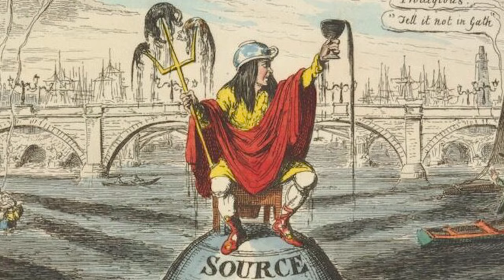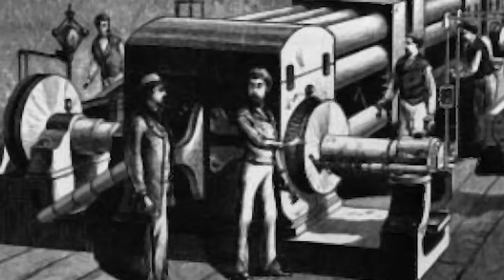Die schmutzigen Geheimnisse der viktorianischen Ära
Es gibt keine Epoche in der Geschichte, die so widersprüchlich und raffiniert ist wie die viktorianische Ära. Sie befürworteten ein anständiges und wohlhabendes Leben, waren jedoch fasziniert von der düsteren Realität des Todes. Die Frauen sollten bescheiden sein, während Männer ihre Frauen auf dem Markt verkauften, um sich von ihnen scheiden zu lassen. Sie hielten Make-up für geschmacklos, aber bemalten ihr Gesicht mit Arsenprodukten, um blass auszusehen.